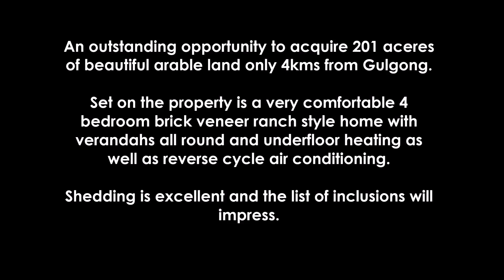436 Spring Creek Road - First National Real Estate Mudgee